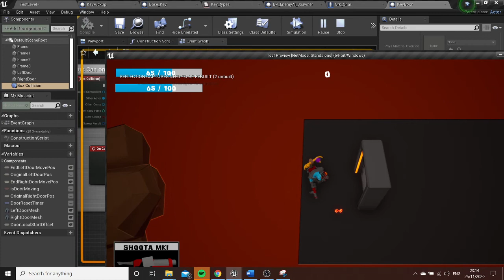Games Dev - Door works with key